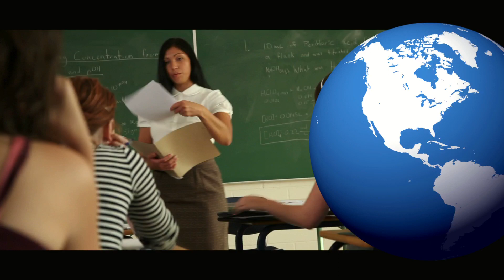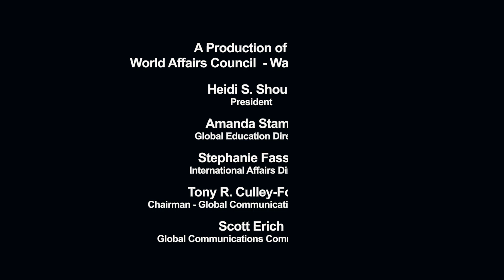World Affairs TODAY Season 4, Episode 10: Charles F. Bolden, Jr., NASA Administrator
On September 18, 2012 NASA Administrator, Charles F. Bolden, Jr., addressed a Council audience at the National Press Club on the "The Future of US Space Exploration and International Cooperation."  Administrator Bolden commented on the current goals and objectives of NASA, the challenges it faces, and the relationships NASA has built with space programs throughout the world.  Administrator Bolden's address was followed by an audience question and answer session moderated by Brian Kelly, editor, U.S. News & World Report, in which he fielded questions on the "what if?" question if Curiosity failed, the importance of STEM (Science Technology Engineering Mathematics) and STEAM (Science Technology Engineering Arts Mathematics) education to supporting the mission of NASA and the United States, and his role as Administrator.